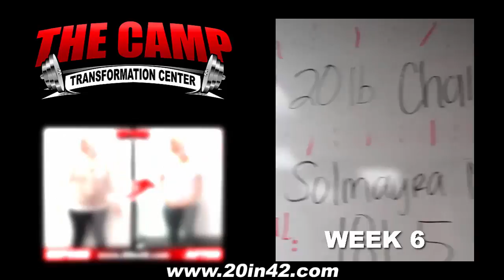Anaheim Weight Loss Fitness 6 Week Challenge Results - Solmayra Mendoza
We will now check the result of Solmayra's 6 week weight loss challenge!